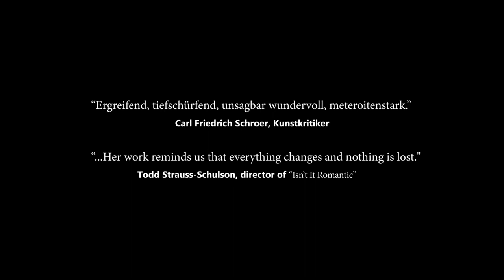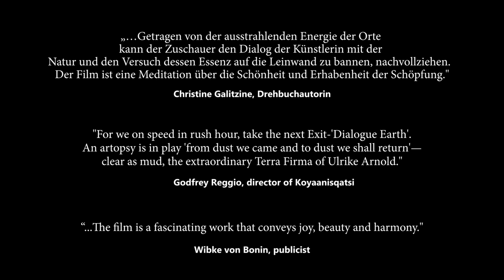Dialogue Earth Movie Trailer German subtitles KoD 2 Min.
Dialogue Earth,

Dialogue Earth is a moving portrait of Ulrike Arnold who paints with earth and meteorites from remote areas all around the world, and now travels through archaic, mystical landscapes in the American Southwest, especially the wilderness of southern Utah. Her encounters with old friends, farewells to others who have passed away and the spirituality that Eli Secody of the Navajo Tribe finds in her paintings, lead us to contemplate her legacy and why her upbringing has led her to undergo a lifelong journey of seeking. The day she exhibits her work at White Pocket in the Vermilion Cliffs Wilderness, Trump announces his  executive order permitting the dismantlement of national monuments, to open up more federal land for exploitation. Visiting the US-Mexican border with artist friend Peter Young, she reveals her plans for her next work: the One World Painting, bringing together all of the earth she has been collecting over the past four decades from all over the globe, as a statement to preserve our unique planet and as an articulation of unity, equality, peace and harmony.
“It comes from within the Earth, spreads out to  the Sun and continues on into space” - Eli Secody. The One World Painting, a giant exclamation mark, shall be exhibited on upcoming Earthdays.

Dialogue Earth 78 Min.

Featuring: Ulrike Arnold, Dennis Hopper, Margarete Arnold, Jack Mc Neil, Eli Secody, Marvin Killgore, Peter Young, Ana Kasparian, Dr. Gerard T. van Belle, Walter Arnold.

directed by Hank Levine
edited by Renan Laviano
aerial shots by Victor van Keuren